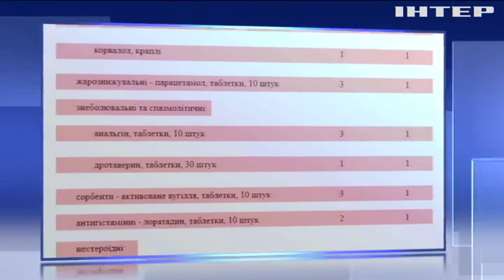Хворіти - дорого: в Україні подорожчають ліки